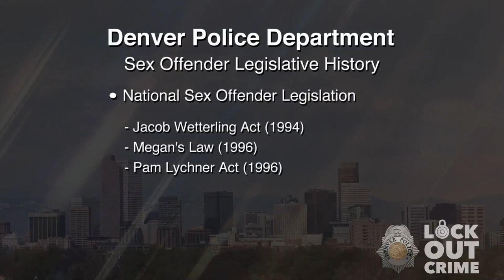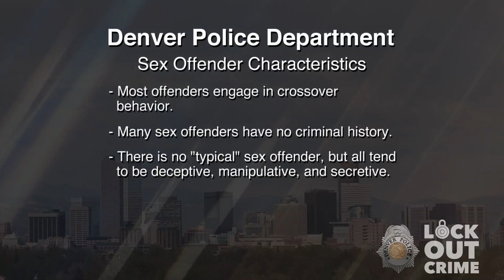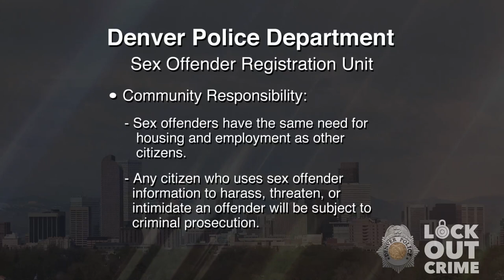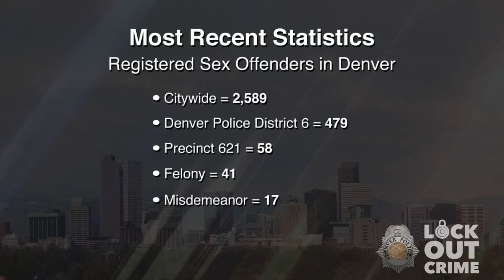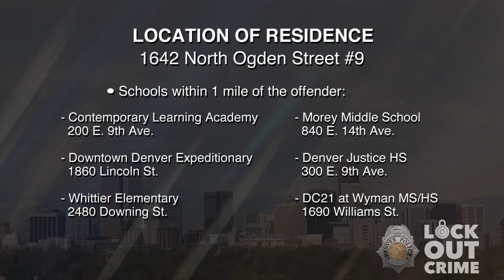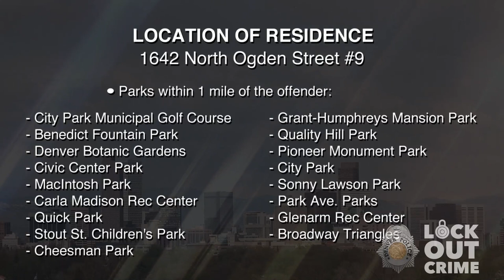SVP Kenneth Dean Lee 082520